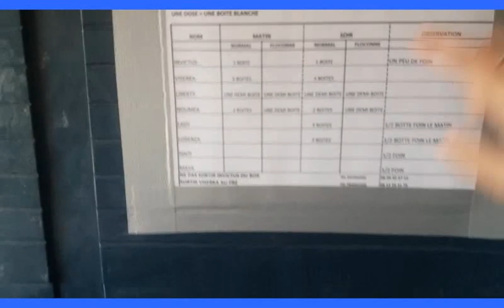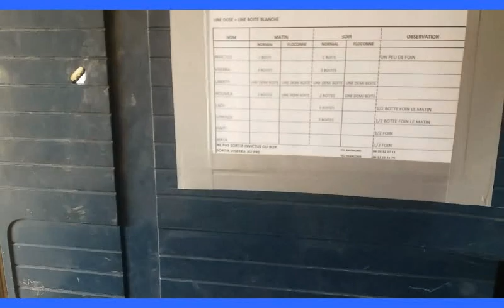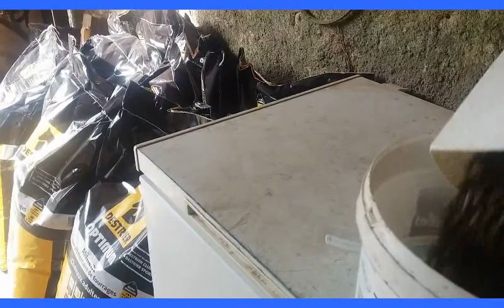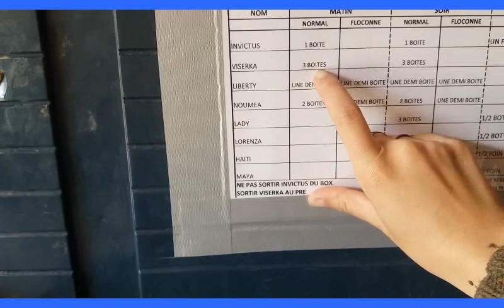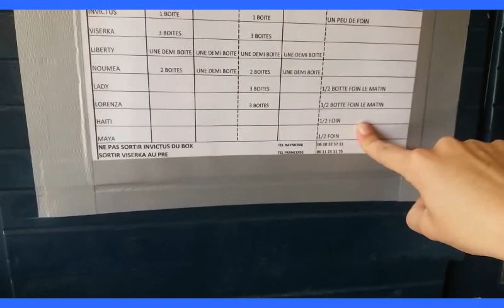🐎🐴Une journée dans la peau de gérante d'écuries ! 😜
Je me suis occupée des écuries de ma Titi pendant les vacances des gérants. Très bonne expérience qui permet de réaliser le travail que ça représente ! s'occuper des chevaux n'est pas de tout repos !